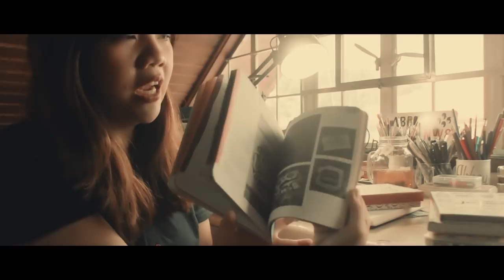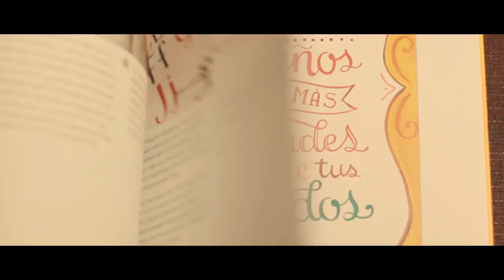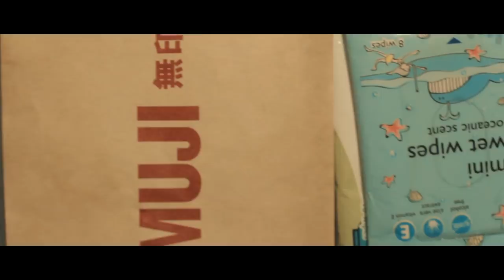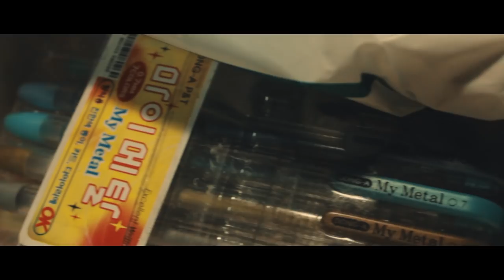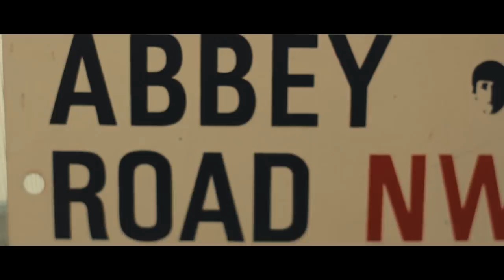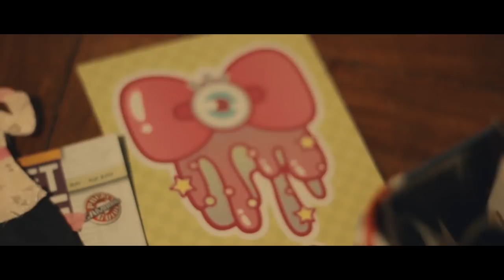ABC HQ Tour 🎨 (Part 3) | Abbey Sy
Last part of my ABC HQ tour! Here I talk about my art materials, the books I've written, and my desk essentials. :)

(Update: I've moved to a new space and yes, a tour will be up soon!)

☆ ABOUT ☆

Hi! I’m Abbey Sy (or ABC for short). I’m an artist, author and creative entrepreneur from Manila, Philippines. My YouTube channel is a peek into my creative life, and a passion project in progress. 🌻

☆ ELSEWHERE ☆